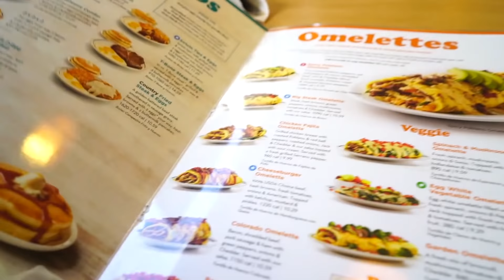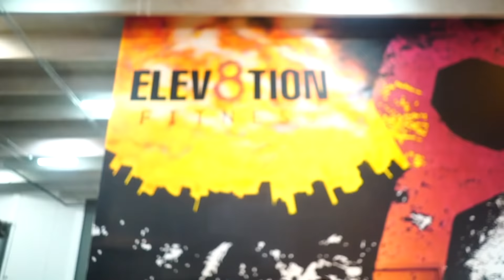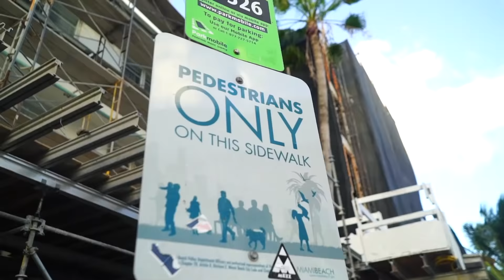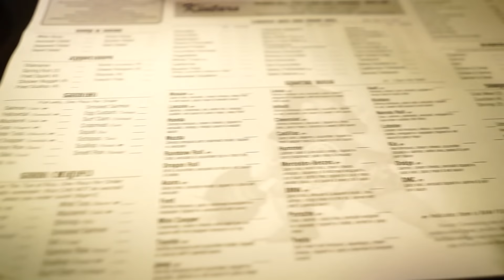GANHEI 10KG EM 7 DIAS!! 😱ESTRAGUEI O SHAPE??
Depois da competição fui comer de tudo e olha no que deu...

Meu nome é Caio Bottura e sou fisiculturista profissional natural. Me formei nos EUA em Strength and Conditioning, um curso voltado para a fisiologia do esporte. Vou tentar informa-los da melhor maneira possível sobre quaisquer dúvidas que vocês tenham sobre dieta, treino e suplementação. Também adoro viajar e editar, você vai adorar as edições dos meus vlogs e minhas viagens pelos Estados Unidos, nos meus vlogs eu mostro em bom humor a minha vida nos EUA, faço um pouco de tudo e tenho certeza que você vai se divertir assistindo meus videos!